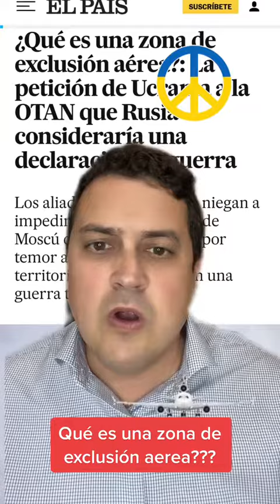Ucrania pide a la OTAN ser zona de exclusión aérea 🛩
Qué significa que Ucrania solicite a la OTAN considerar su espacio como zona de exclusión aérea?

Celtibérica Abogados es un despacho multidisciplinar con profesionales altamente especializados.